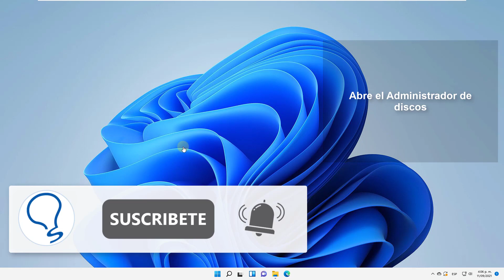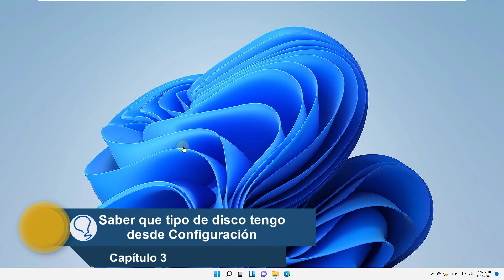❓ Cómo saber si mi Disco es GPT o MBR Windows 11 ✔️ CMD o Menú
Solvetic te enseña cómo SABER SI MI DISCO ES GPT o MBR WINDOWS 11 ▶️ 𝗔𝗕𝗥𝗜𝗥 𝗪𝗜𝗡𝗗𝗢𝗪𝗦 𝗧𝗘𝗥𝗠𝗜𝗡𝗔𝗟 𝗦𝗜𝗘𝗠𝗣𝗥𝗘 𝗖𝗢𝗡 𝗖𝗠𝗗

Cómo saber que disco tengo Windows 11. Te explicamos cómo ver información y propiedades del disco y cómo saber si mi disco en GPT o MBR de varias maneras. Aprende a buscar información y propiedades del disco en Windows 11, a saber qué tipo de disco tiene tu PC Windows 11.

Si quieres saber qué tipo de disco tienes desde CMD, ejecuta estos comandos: diskpart y luego list disk.

 》CAPÍTULOS《

00:00 Introducción
00:16 Saber tipo de disco desde Administrador de discos
00:41 Saber tipo de disco desde CMD
01:10 Saber que tipo de disco tengo desde Configuración